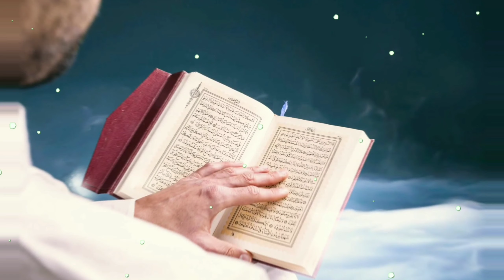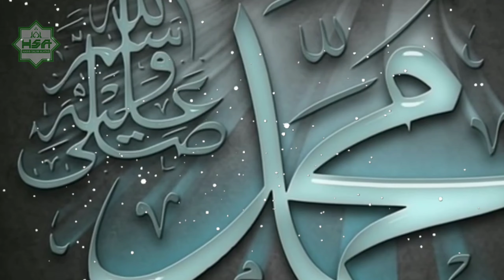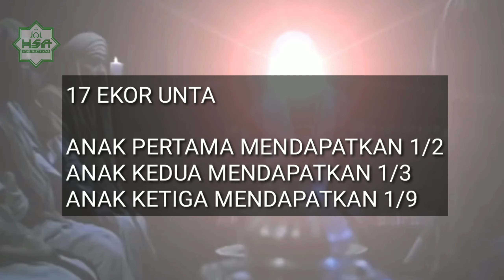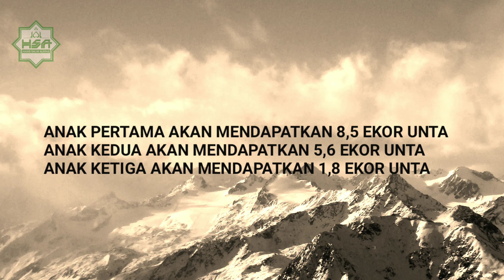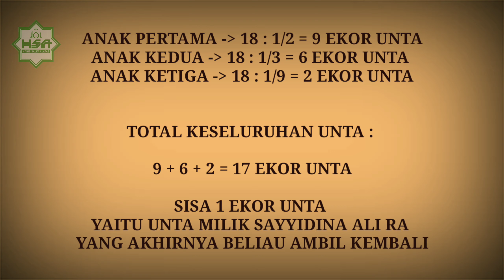KECERDASAN SAYYIDINA ALI RA DALAM MATEMATIKA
Selamat datang di channel youtube HABIB SALIM ALATAS.

Channel ini berisi tentang informasi seputar islam dan dunia serta kajian keislaman dan kajian umum lainnya.

Donasi Pengembangan Dakwah Channel :
REKENING : BANK BNI
AN : SALIM ALATAS
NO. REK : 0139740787